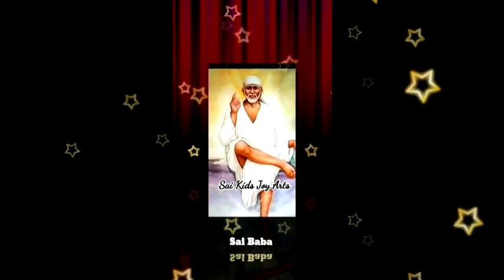Sai Baba message in Tamil | Sai Baba advice in Tamil | Sai Baba blessings daily messages Tamil